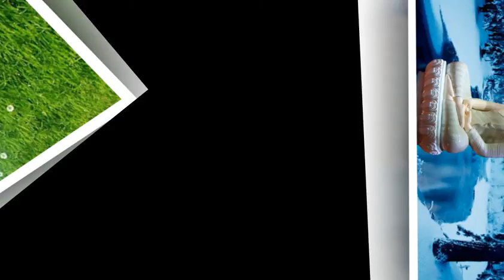chiêm ngưỡng video phật đẹp ,tán thán các vị, phật, bồ tát 5